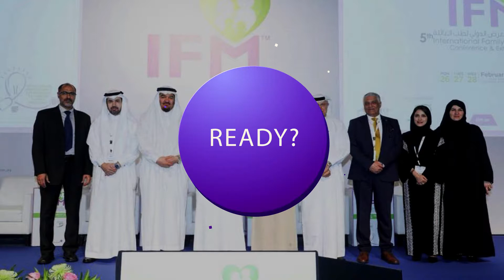IFM Dubai 2019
IFM Dubai 2019- The 6th International Family Medicine Conference (25-27 Feb 2019)

The Iranian hospital is pleased to be the only Hospital partner with IFM conference 2019, which takes place on February 25-27– at the Dubai International Convention & Exhibition Center. The focus of the conference this year is “Improving Patient care with innovation and Technology”. Please come and visit us at the exhibition and learn more about our integrative personalized services. Additionally, three of our highly skilled physicians will also be contributing to the scientific platform.

Join us for 3 days of inspiration, education, skills development and to empower family physicians and advance family medicine.